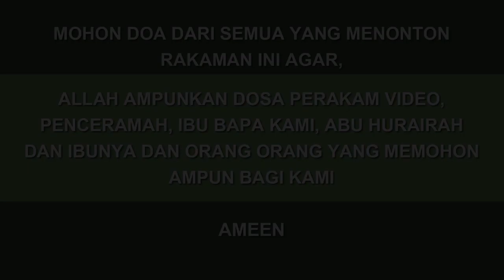No50 | Mengasihi Allah dengan mengasihi apa yang Allah kasih | Ustaz Nor Hafizi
Mengasihi Allah dengan mengasihi apa yang Allah kasih
Surau Al Jam'iyyah
15 JAMADIL AWAL 1445H | 28 NOVEMBER 2023